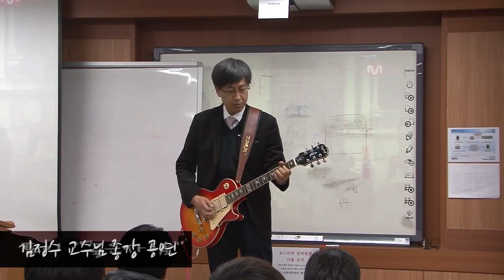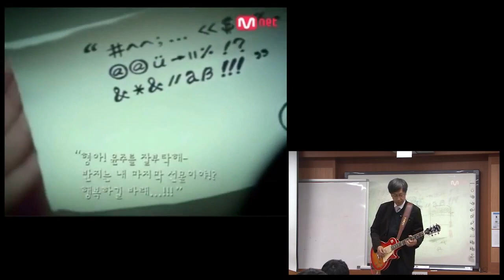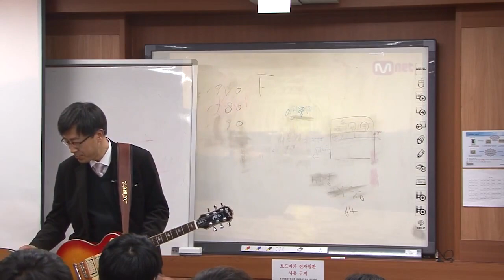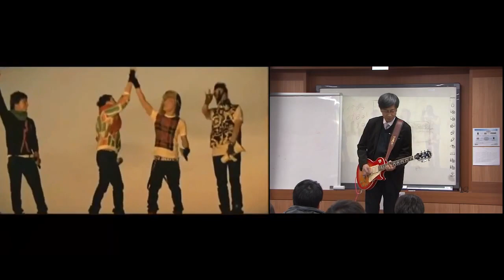정책학개론 종강 기타연주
정책학개론 종강 기타연주(2013)
1) 좋은 사람
2) 붉은 노을